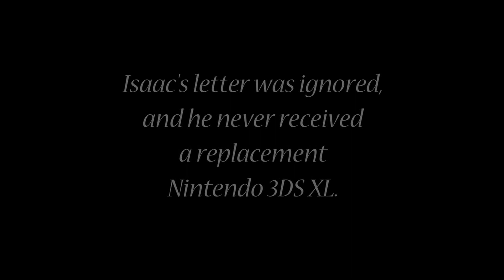Tale of the Mail (Single-Camera Production)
A single-camera production created for a Media course at college, Tale of the Mail follows a nerd's journey to the postbox, after receiving a damaged product through the mail.

For the record, I don't wear glasses. I just wanted to make myself look nerdier.

Credits
Director - Isaac Sharp (TaleOfTheToaster)
Editor - Isaac Sharp, Jonathan Turton
Camera - Lauren Cushen, Amy Jones Jonathan Turton

Cast
Isaac Sharp - Isaac Sharp (TaleOfTheToaster)
Jonny - Jonathan Turton
Villain - Lauren Cushen
Narrator - Isaac Sharp

Music
Rayman - Dream Forest
Super Mario Galaxy 2 - Vs. Bowser
Ib Glindemann - Guitar and Violin